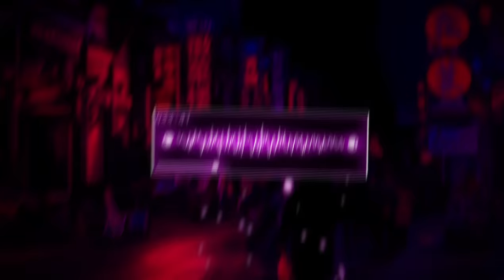DJ PLAT KT VIRAL TIKTOK YANG KALIAN CARI 2024 JEDAG JEDUG MENGKANE